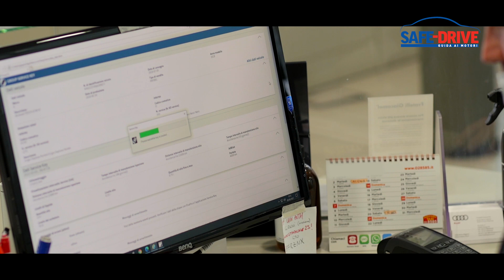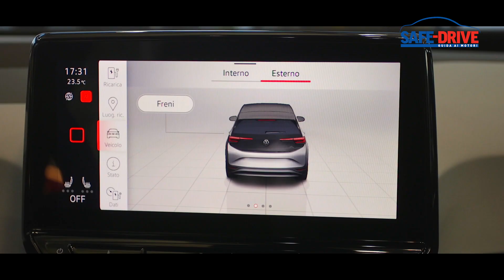Talk Show: un incontro con Fratelli Giacomel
Le tematiche che riguardano il futuro delle concessionarie sono a dir poco complesse e articolate. Certamente, la vendita non rappresenta più l’unico obiettivo da raggiungere.

Ad essere chiamati in causa sono infatti argomenti come la vendita on line, e contestualmente l’offerta di una sempre più ampia gamma di servizi legati alla mobilità.

Non da ultima, va anche considerata la crescita costante e corposa del mercato dell’usato, per il quale sono richiesti sempre più fortemente concetti come la garanzia e la qualità.

La redazione di Safe-Drive ha approfondito questi temi con il prezioso supporto della concessionaria Fratelli Giacomel.